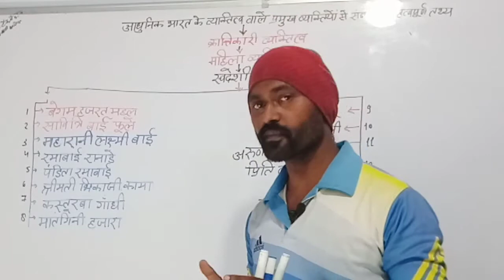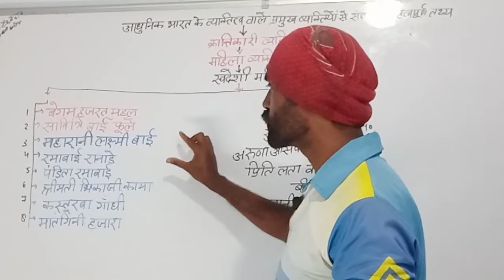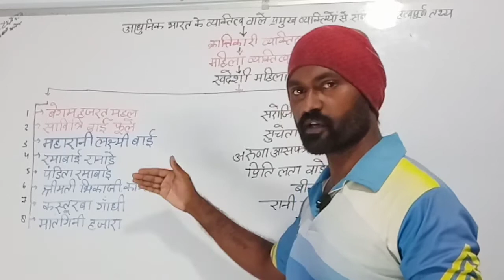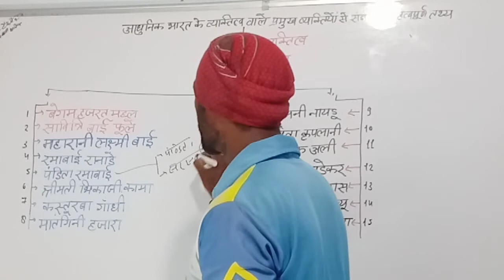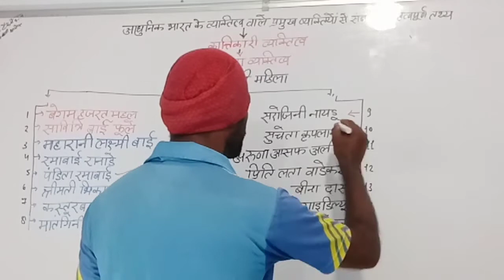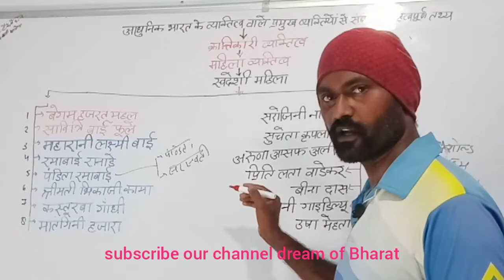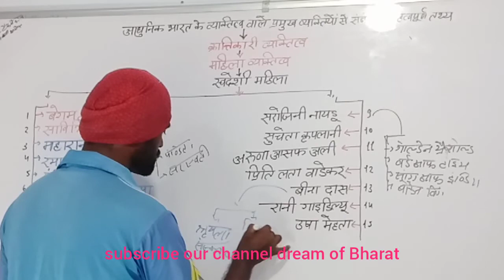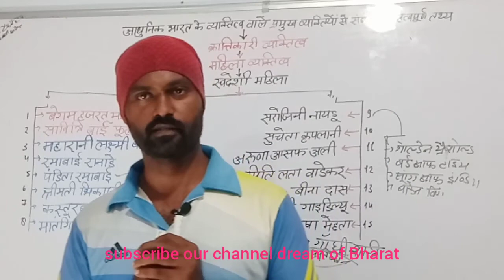क्रान्तिकारी व्यक्तित्व/ महिला व्यक्तित्व krantikari vyaktitv / Mahila vyaktitv